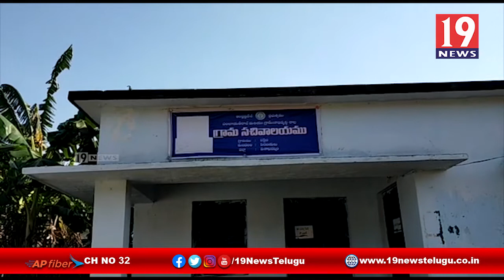వీధి లైట్స్ వేయాలని పర్రేడ గ్రామ పంచాయతీ ప్రజలు ఆందోళన - విశాఖ జిల్లా